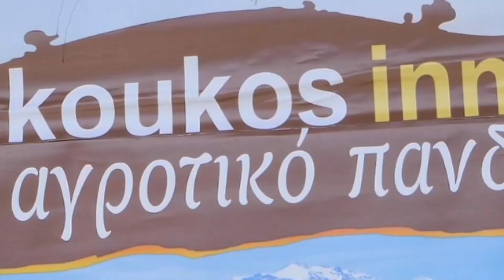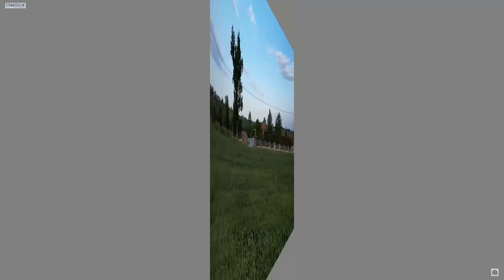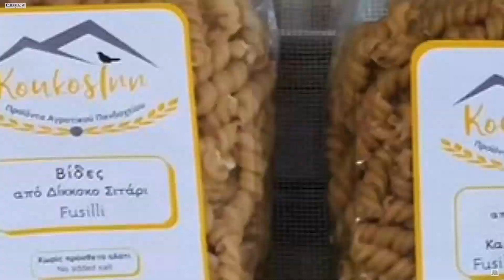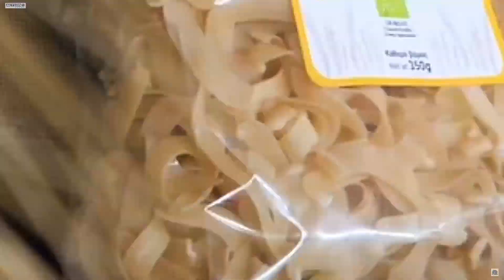KOUKOS INN#ΠΡΟΤΥΠΕΣ ΦΙΛΟΞΕΝΙΕΣ ΣΤΗΝ ΕΛΛΑΔΑ ΣΕ ΜΟΝΑΔΙΚΟΥΣ ΧΩΡΟΥΣ ΠΟΥ ΠΛΗΡΟΥΝ ΟΛΕΣ ΤΙΣ ΠΡΟΥΠΟΘΕΣΕΙΣ !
Όταν οι 12 Θεοί του Ολύμπου , ήθελαν να ρεμβάσουν και μοίραζαν απλόχερα όλη τη θετική τους ενέργεια ...

When the 12 Gods of Olympus wanted to relax and generously shared all their positive energy...

ΘΕΣΗ ΚΑΙ ΠΡΟΤΑΣΕΙΣ ΓΙΑ ΤΡΙΓΥΡΩ ΕΞΟΡΜΗΣΕΙΣ

Το Koukos Inn βρίσκεται μόλις  17 χιλιόμετρα  απ΄ την μεγάλη ψυχαγωγική , πόλη Κατερίνη και 13 χιλιόμετρα  απ΄την  αμμόλουστη , πεντακάθαρη παραλία του χωριού Κορινού  -  διασχίζοντας έναν πολύ εύκολο δρόμο με αξεπέραστη θέα .
Για τους λάτρες των αρχαιολογικών χώρων , προτείνεται ο  αρχαιολογικός χώρος της Βεργίνας και το Μουσείο των Βασιλικών Τάφων, σε απόσταση 35 χιλιομέτρων  καθώς  κι  ο αρχαιολογικός χώρος του Δίου -  που βρίσκεται σε απόσταση 30 χιλιομέτρων απ΄το Koukos Inn .
Κι όσον αφορά , τους λάτρες του χιονιού , το χιονοδρομικό κέντρο του Ελατοχωρίου βρίσκεται μόλις 57 χιλιόμετρα  κοντά .
Για τους λάτρες της φύσης και της περιπέτειας , υπάρχουν τριγύρω πάρα πολλά περιπατικά μονοπάτια .
Αξιοσημείωτο είναι να επισκεφθείτε το φαράγγι του Ενιπέα.
Η εξερεύνηση  του Ολύμπου , τόσο στις  εύκολες όσο και στις απαιτητικές διαδρομές του  είναι πάντα το σημείο ΣΤΑΘΜΟΣ για όλο τον Νομό Πιεριάς .

LOCATION AND SUGGESTIONS FOR LOCAL  EXCURSIONS

Koukos Inn is located just 17 kilometers from the great entertainment town of Katerini and 13 kilometers from the sandy, clean beach of the village of Korinos - crossing a very easy road with an unsurpassed view.
For lovers of archaeological sites, we recommend the archaeological site of Vergina and the Museum of the Royal Tombs, at a distance of 35 kilometers  as well as the archaeological site of Dios - located at a distance of 30 kilometers from Koukos Inn.
And as far as snow lovers are concerned, the ski center of Elatochori is only 57 kilometers away.
For nature and adventure lovers, there are many hiking trails around.
It is worth visiting the Enipea gorge.
The exploration of Olympus, both in its easy and demanding routes, is always the STATION point for the entire Prefecture of Pieria.